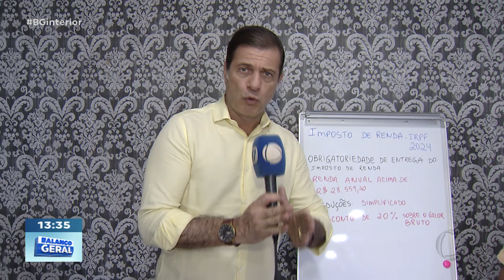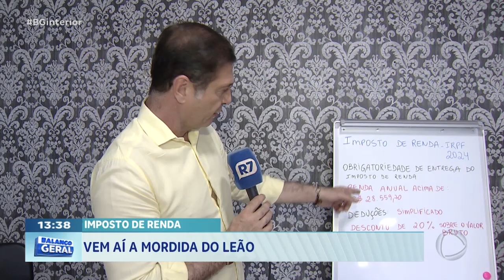Imposto de Renda: Vem aí a mordida do leão